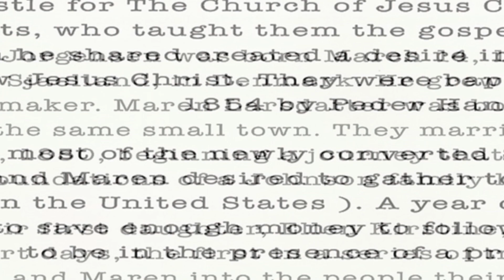Rememberize's Family History Children's Book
Kurt introduces the newest member of the Rememberize family, the Family History Children's Book. Fun for all ages and a great way to connect children to their family history. The illustrations can come from a professional or can be supplied by a budding artist in the family.
Telling the story of one of your ancestors or a living relative in form of a children's book makes a great gift!